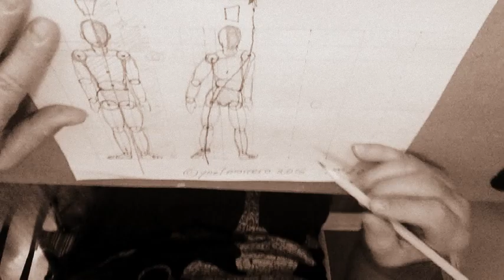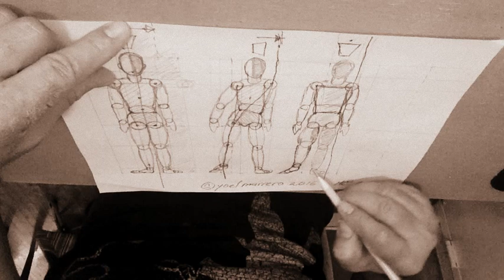MCC 2.0 Teoría de la Conducción. Mecanismo de Guía por Deformación del Marco Corporal 2.